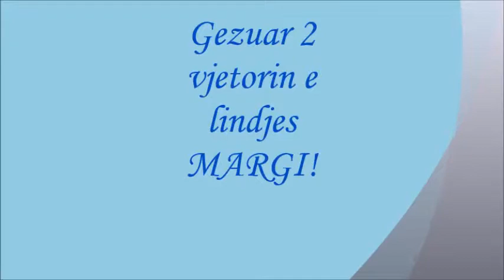Gezuar 2 Vjetorin MARGI